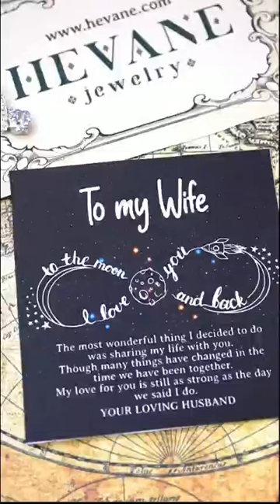To My Wife_ The Alluring Beauty Necklace and Cubic Zirconia Earring Set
To My Wife

The most wonderful thing I decided to do was sharing my life with you.
Though many things have changed in the time we have been together.
My love for you is still as strong as the day we said I do.

YOUR LOVING HUSBAND...
Onezily - Life’s Too Short Not To Sparkle
Welcome to Onezily
At Onezily, we believe big love can come in tiny packages. Love comes in all shapes and sizes. All colors and creeds. And through good times and in bad. The gifts we bring to those we love are full of heart, love, encouragement, and inspiration---no matter how big or small.
Thank your watching...